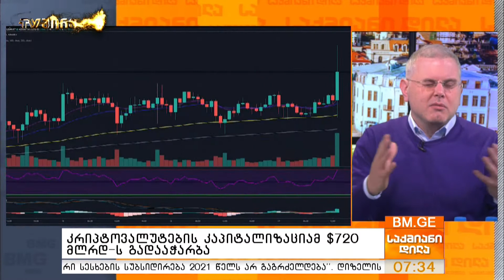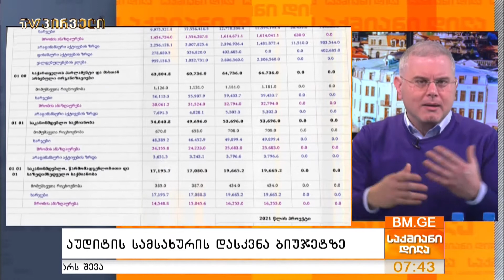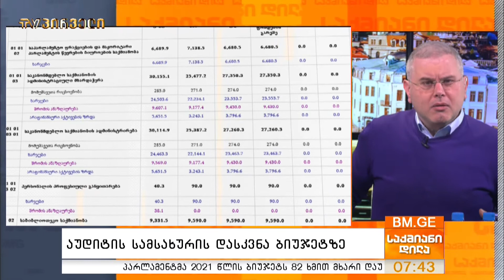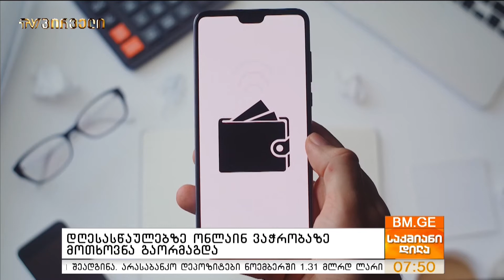საქმიანიდილა - 30 დეკემბერი - პროლოგი